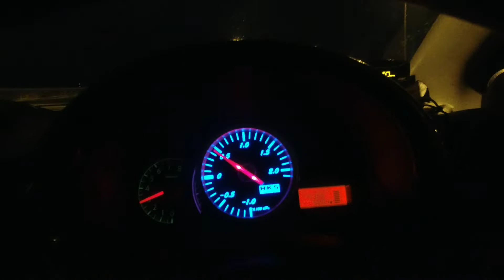Cars and Coffee Thailand คุยกับคนดัง Streetmetal, Moment Racings, RaceBoyz | CassyBank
เดินเล่นในงาน Cars and Coffee Thailand  จนคงเหล่าคนดังๆ มากมาย อาทิ @Streetmetalbkk,Moment Racings , RaceBoyz, Car and Culture Thailand  ได้เข้าไปพูดคุยขอสัมภาษณ์นิดๆหน่อยๆ ตอนท้ายของงานก็มีเจ้าหน้าที่ตำรวจมาเยี่ยมเยียน จะเป็นอย่างไรนั้น มาติดตามชมกันครับ ^_^